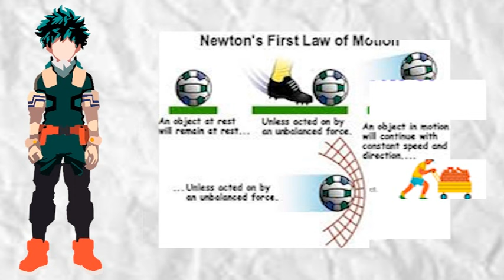Anime vs Cartoon part 6: Spiritual Scuffle